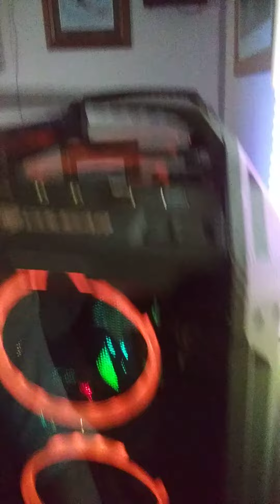May 12, 2020